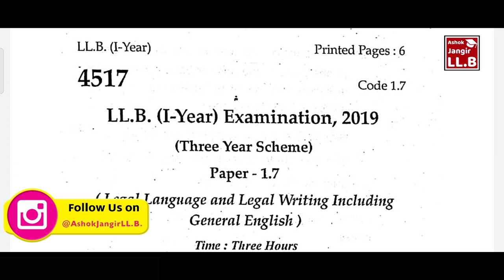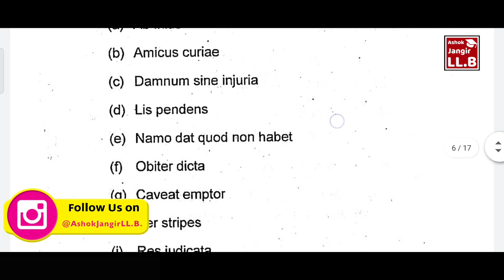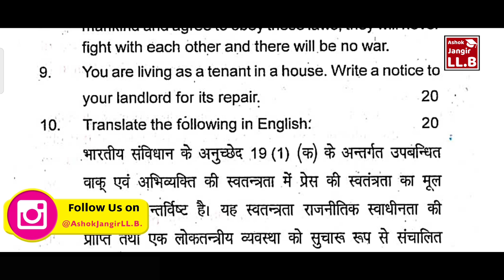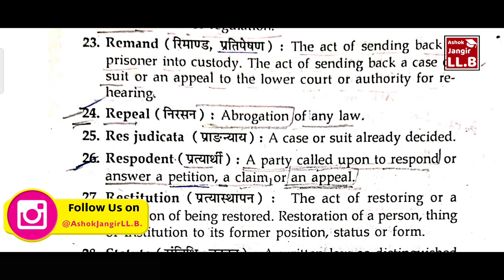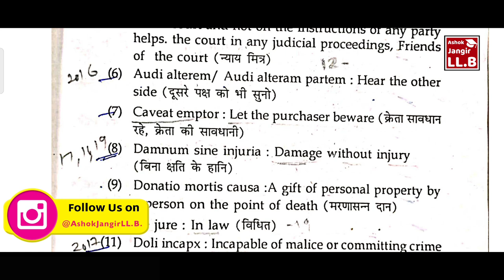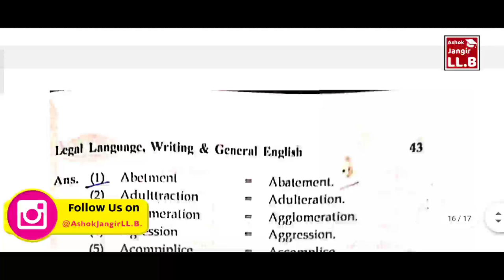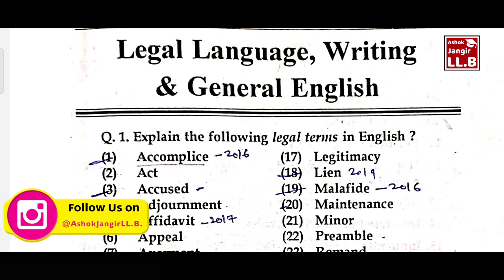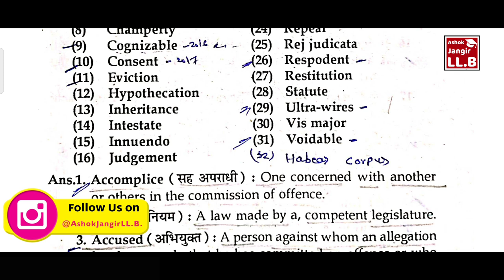Legal English Paper कैसे Solve करे ? LLB Frist Year 2022 | ALU Jaipur | AshokJangirLLB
How to check llb result in dr Bhimrao Ambedkar Law University Jaipur

Ambedkar Law University Jaipur LLB Result Kaise Dekhe?

LLB ka result kaise dekhe hai ?

LLB kya hai Fess kya hai

LLB kahan se kare!

LLB ka matlab kya hota hai

llb after kya karen

LLB after jobs ? hindi
Alu jaipur result Kaise check karte hai ?

ALU Jaipur Practical Exam File 2022

ALU Jaipur Old Paper

ALU Jaipur

Ashok Jangir LLB

dr bhimrao ambedkar law university, jaipur vacancy

ALU Jaipur Result 2021

Dr Bhimrao Ambedkar Law University Jaipur Exam News

dr. bhimrao ambedkar law university jaipur fee structure

ALU Jaipur result

Dr BR Ambedkar University Previous question papers

ALU Jaipur result

ALU Jaipur Previous year question paper

Ambedkar Law University Jaipur Exam Date

ALU University

LLB Mootcourt ki File Kaise Banaye

Legal English Most Important Question Alu jaipur

how to solve paper LLB Legal English

Legal English General Language Old Paper ALU Jaipur

 Legal English General Language Most Important Questions

Legal English General Language LLB Part 1

Legal English General Language Notes

Legal English General Language Kya Hai

Legal English General Language Easy Language

Legal English General Language Book Notes